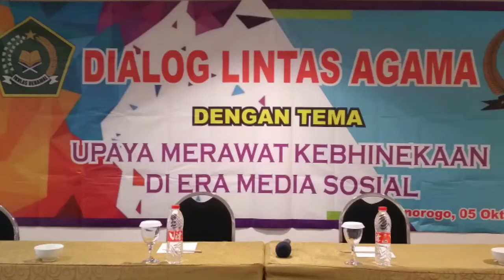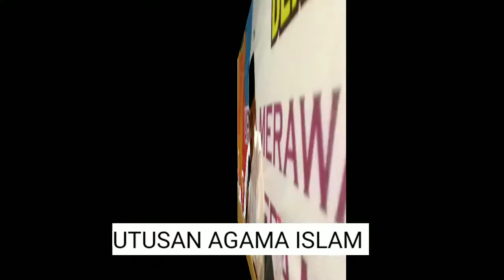DIALOG LINTAS AGAMA